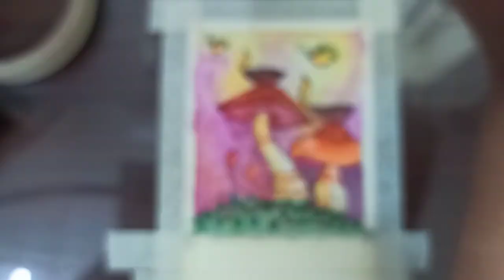How to paint - Water Color Painting Tutorial - Small Postcard, Simple and Easy painting, Diwali gift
Water Color Painting - Small Postcards, Mini Painting

Hello Friends,

How to paint with watercolor paints - Small Post Card on Diwali Celebrations in Jungle :).
Post Cards hold their importance at all  time. Here I painted one of them with Water color.

Festivals are there to celebrate.
Have you ever seen Diwali in Woods - Natural lights(Firefly) with Man made lights, adding to it Mushrooms...
Admiring the beauty of nature and that's my inspiration.

Materials Used:
1) Camlin Artists Water colors
2)Brushes used - 12 Flat Brush, 6 and 00 round brush.
3)300 GSM Brustro water color Paper (Creativehandmaterials.com)
4)Pencil, Eraser
5)Brustro Black pen
6)Water Bowl, Waste Cloth
7)Masking Tape

Background Music: Keyboard Played by me